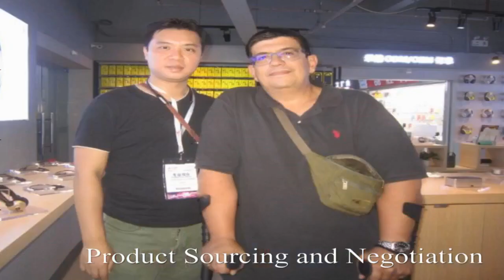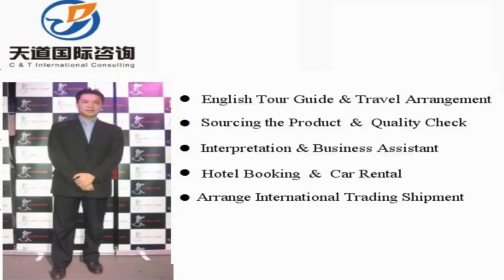Translator and interpreter in Muleng , China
Vchat: huangyiyun328
Skype: michael_328_2

Hi, This is Michael,  a professional interpreter/translator, sourcing agent, business assistant, personal travel tour guide in Muleng City, Heilongjiang Province, China.

Our Detailed Services:

1. Sourcing--could guide you to the wholesale markets and factories for sourcing products with your price and high quality easily !

2. Quality control -- to stay in factory during manufacture to make sure the factories are according to the request production from your side.

3.Shipping -(Express/Air/CONTAINER) -- arrange shipment and work out customs documents and certificates such as packing list,commercial invoice,Certificate of Origin

4. Translation & Interpretation -- follow customer to any city in China ,be your own translator or interpreter. Conference Interpretation(simultaneous/consecutive interpretation),etc.

5. Business Assistant – manage day-to-day operations of business and help keep everything running smoothly.

6. Market research Service: gather information about target markets for our client for helping their business strategy.

7. Travel Arrangement and Plan:  Provide the best itinerary for our client’s trip.

8. Personal tour Guide Service: Provides assistance, information on cultural, historical and contemporary heritage to people on organized tours

9. Car rental—driver service and car pick up anywhere in every city of China.

10. Flight & Train Booking

11. Hotel Booking

12. Business Consultant:  provides professional or expert advice in the fields like Marketing, Export and Import, Human Resource, Public Relationship, Government Policy, Marketing Research, Company Set Up.

Wechat: huangyiyun328
Skype: michael_328_2